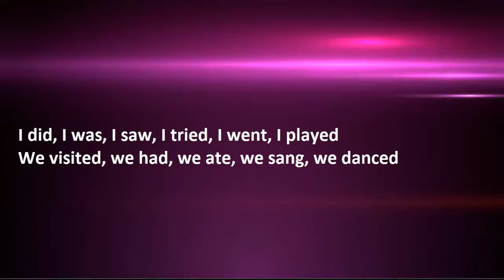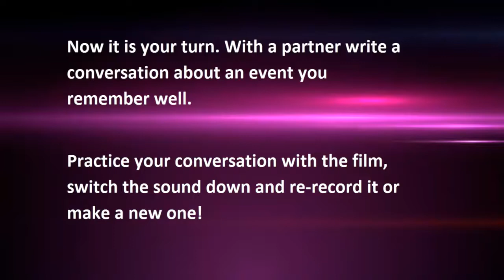Past talk - Simple Past - self study or revision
This is a short conversation on the simple past tense.
Transcript:
A. Can you remember when we went to Malta? What a holiday that was!
B. Of course I can, I took so many photographs, I filled three albums?
A. The whole week was sunshine and golden sand.
B. The sea was so warm, it was great to have iced drinks, and the cocktails at 7.
A. What about that singer? What was his name again?
B. He had such a beautiful voice, Sergey wasn't it?
A. Hmmm, something like that!
B. And that waiter -- the one who chatted you up
A. Silly man -- he was comical though! Can you remember when he fetched his shirt off and tried to do a belly dance, it was so funny!
B. What about when we walked to the top of that mountain? What a view that was.
A. Oh yes. I simply could not do that these days.
B. And we danced the night away. We showed those youngsters a thing or two.
A. We certainly did!